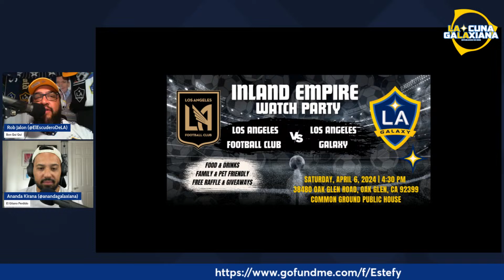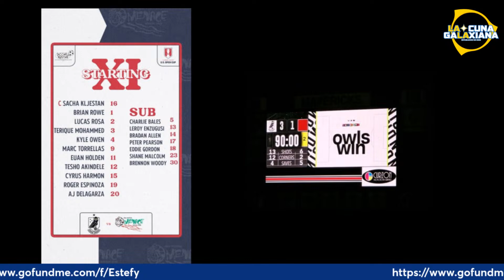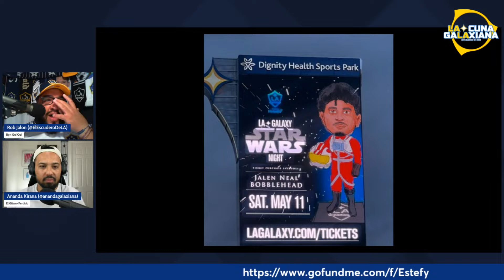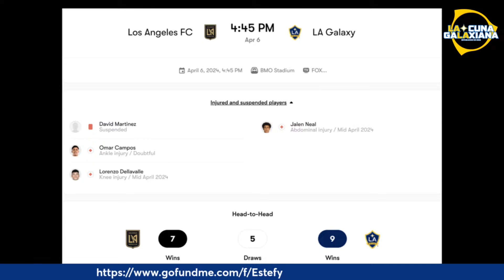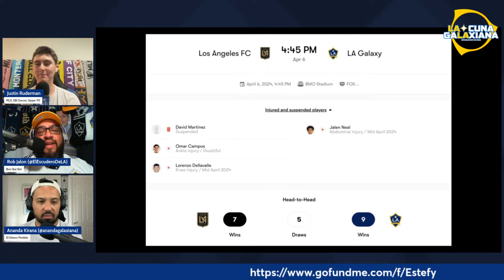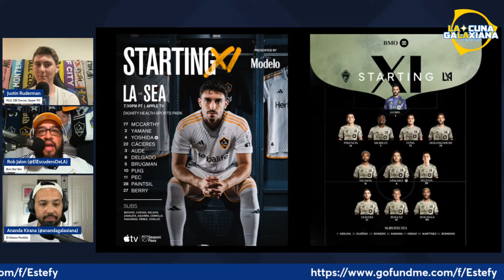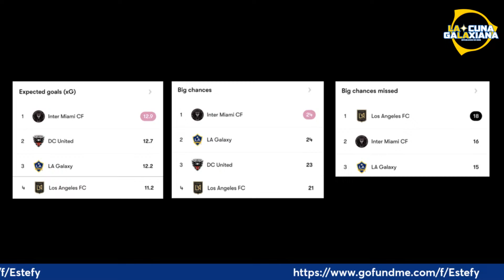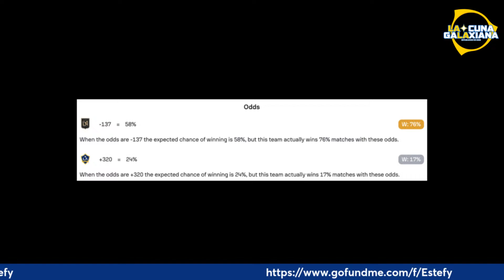MLS WEEK 8 | LA GALAXY VS LAFC MATCH PREVIEW | GALAXY TO MAKE LA BLUE, WHITE AND GOLD IN EL TRAFICO!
The Los Angeles Galaxy are unbeaten, in first place in MLS and on a roll. Now they play their city rivals in another edition of El Tráfico on April 6; perfect conditions to crash back down to earth or solidify their credentials. Can the Galaxy maintain momentum to stay undefeated and paint the city blue, white, and gold by beating LAFC?

⏱️CHAPTER MARKERS
00:00 Countdown
01:18 Intro
10:37 Shoutouts/Announcements
30:48 Welcome Justin Ruderman! @justinruderman_
32:38 The El Trafico Banter Online and the Lead In Week
34:35 Will LAFC Get Back On Track?
35:45 Justin's Bay Area Roots
37:01 Justin's Journalism Journey
39:44 Who Finishes Higher in the Table, Galaxy or LAFC?
40:52 Expectations for Soccer in the US after the World Cup
45:02 Match Preview and Current Standings
46:30 Should Lloris Have Done Better Against Mihailović on the free kick?
47:57 Our Favorite El Trafico Game
50:34 Looking Back at LAFC Loss to Colorado
53:30 What's Going On With Carlos Vela?
56:25 Does Martinez End Up Being the Starter At Right Wing?
58:44 Head to Head Stats Heading into the 22nd El Trafico
59:53 Injury Report for Both Teams
1:02:00 Predicted Starting Lineups
1:05:43 Key Match Stats
1:07:50 Key Players for LAFC and LA Galaxy
1:14:00 The Midfield Battle
1:15:10 Loss More Damaging for LAFC or LA Galaxy?
1:18:40 MLS Power Rankings and Current Betting Odds
1:19:51 Win More Important for Either Team?
1:22:40 Predictions
1:25:30 Closing Remarks

📲 Hit us up on the socials (IG, X, TikTok, Threads): @lacunagalaxiana

📷/🎥 credit: @lagalaxy